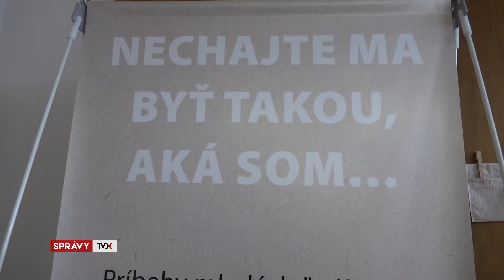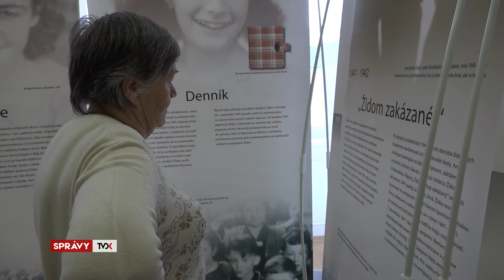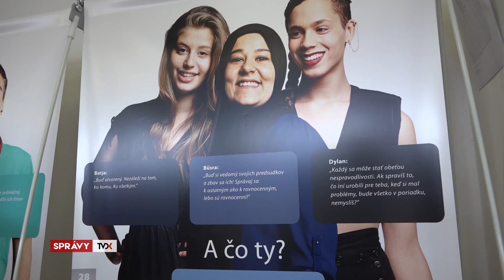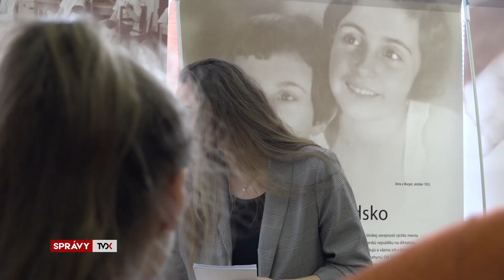Výstava o Anne Frankovej nabáda k tolerancii